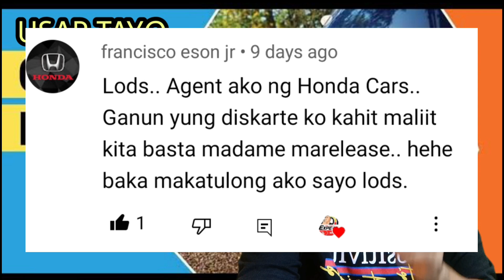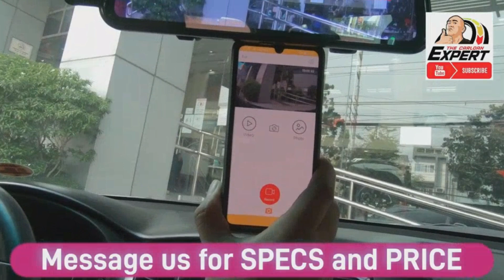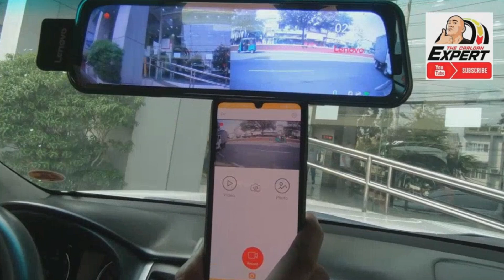Tips tungkol sa inyong CAR INSURANCE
Narito ang aking TIPS tungkol sa inyong Car Insurance.
Para naman sa mga nais kumuha ng Comprehensive Car Insurance, Brand New or Used Vehicles, Cash or Staggered Payment,  i-message lang ako sa aking FACEBOOK Page.